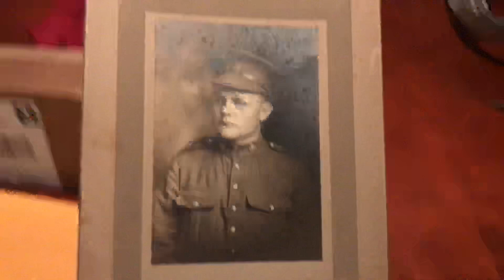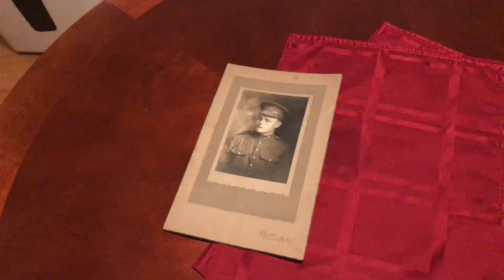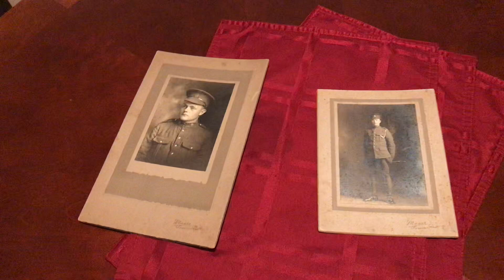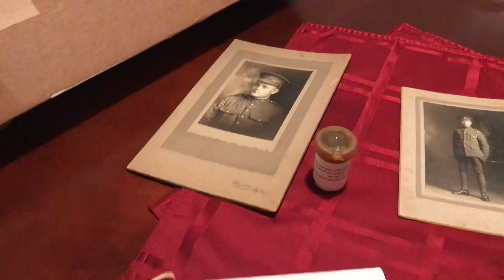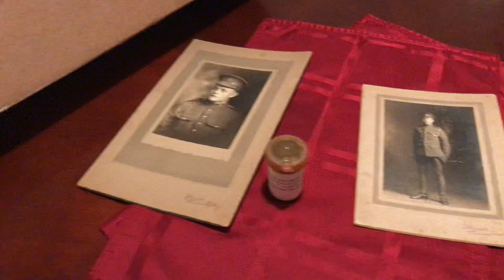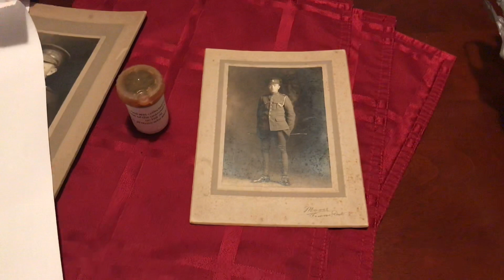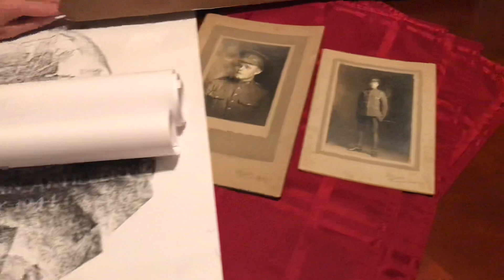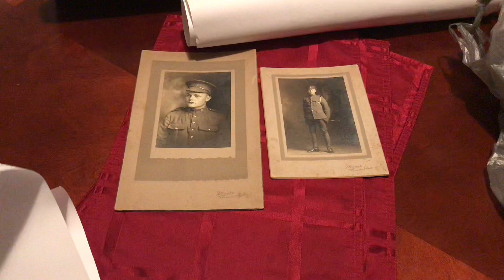The Bowyers From Simcoe Ontario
This contains 2 pictures and stone rubbings along with 2 vials of dirt taken from France. One is Lorne Bowyer KIA Hill 70 August 15 2017, body never found his name is on The Vimy Memorial. Second is Rex Bowyer served in both wars, died July 21 1944 Normandy France, and buried at Bretteville-sur-Laize Canadian War Cemetery in France.